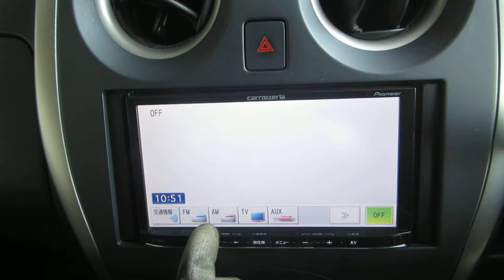[SOLD] Reference # 68820